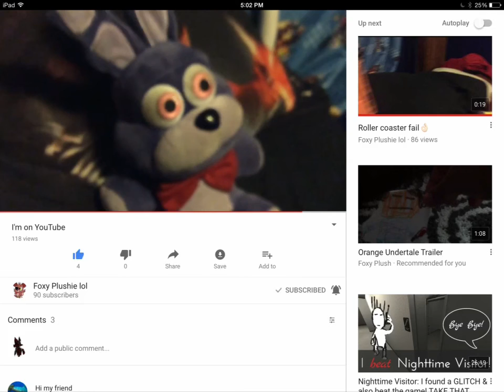Reacting to Foxy Plushie lol,s First Video